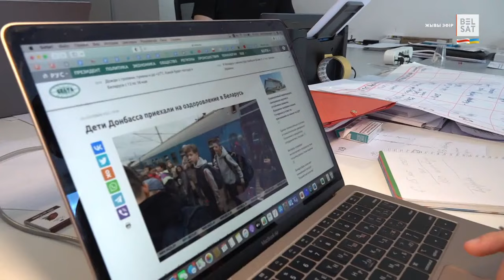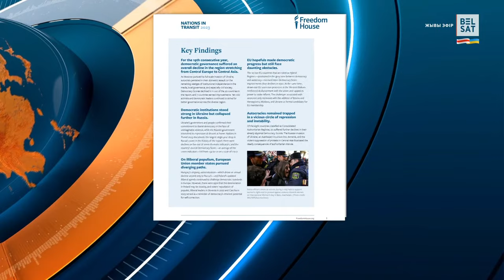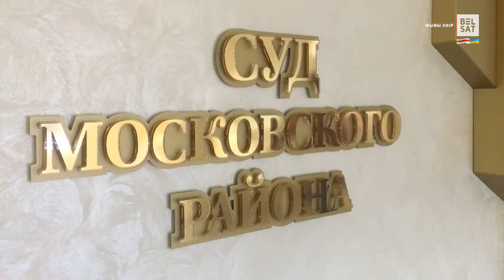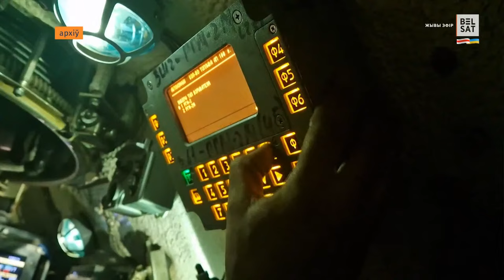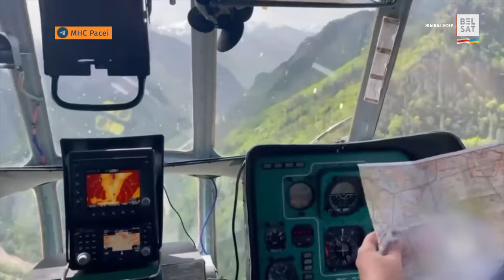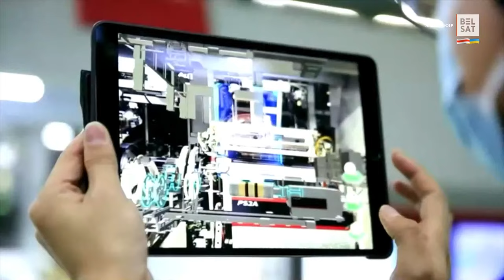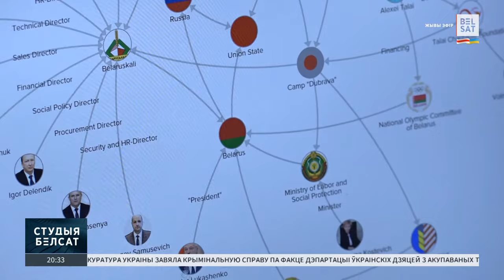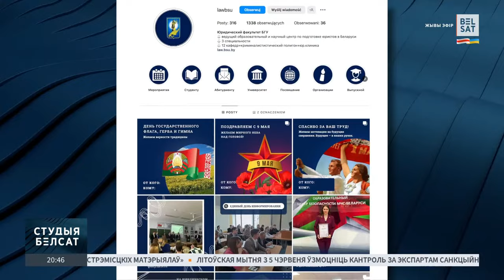Полк Каліноўскага збірае рэзерв у ЕЗ: Польшча дапаможа скінуць Лукашэнку? / Выданне навінаў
"Аб'ектыў" – галоўныя падзеі паводле рэдакцыі інфармацыйных праграм "Белсату".

00:00 Анонс
01:29 Лукашэнку чакае ордар на арышт?
06:07 У Бруселі адбыліся дэбаты, дзе ўзгадалі беларускіх палітвязняў
11:14 Лукашэнка зноў у Маскве
16:18 Беларускіх турыстаў, якія зніклі на Эльбрусе, удалося знайсці
16:51 Інфляцыя ў Беларусі
17:54 Казахстан дапамагае Лукашэнку абыходзіць заходнія санкцыі
22:32 Ці робяць бясплатнае МРТ у "прэзідэнцкай лякарні"?
23:55 Захады на дарогах ад 25 траўня

Галоўныя навіны 24 траўня абмяркоўваем з экспертамі і гасцямі ў "Студыі Белсат":

32:36 Следства ва Украіне па факце дэпартацыі дзяцей у Беларусь. На сувязі – кіраўнік Камітэту замежнай палітыкі Украіны Аляксандр
44:11 Народны дэпутат Украіны Аляксей Ганчарэнка выказаўся па тэме датычнасці Лукашэнкі ў дэпартацыі ўкраінскіх дзяцей
45:36 "Пакаяннае" відэа студэнта юрфаку з'явілася на старонцы БДУ. У студыі – юрыстка, дарадца @svetlana_tsikhanouskaya Хрысціна
59:23 Герой рубрыкі "Жыве!" – палітзняволены Андрэй Чудзінаў
01:00:46 Расейскі добраахвотніцкі корпус зняпраўдзіў інфармацыю пра параненых
01:03:32 Польскі генерал Скшыпчак пра тое, што ў Беларусі будзе паўстанне і яго трэба падтрымаць. На сувязі з Украіны – палітолаг Павел
01:17:45 Інтэрвʼю Ігара Ільяша для радыё "Рацыі"
01:19:44 Калыханка ад @NAVIBAND. Музыкі ў студыі

Калаж з фота: polska-zbrojna.pl